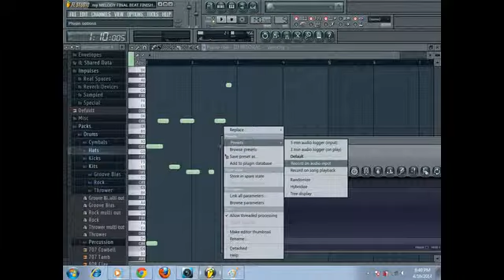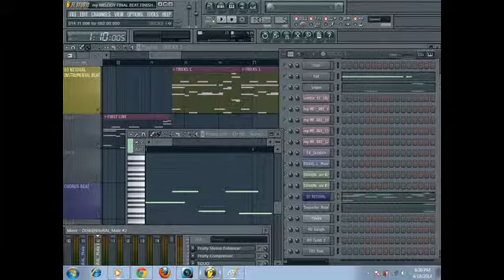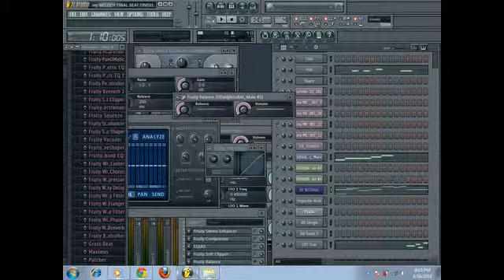Rap Instrumental Beat - [[-Dj NitoraL Beats-]]